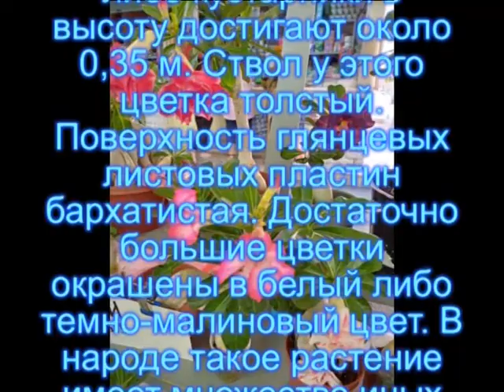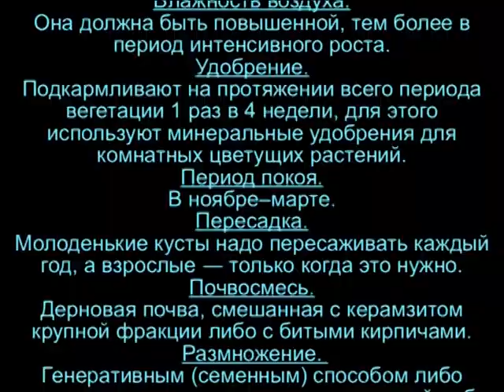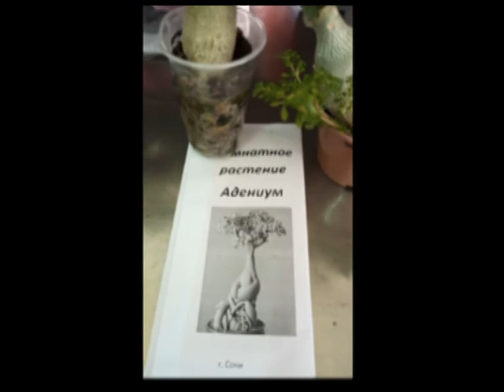Адениум. Первое знакомство с комнатным цветком...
Адениум (лат. Adenium) — род кустарниковых или древесных суккулентов семейства Кутровые (Apocynaceae), происходящих из тропических районов Африки, где встречается от Сенегала до Судана и Кении, и Аравийского полуострова.

Во многих языках дословный перевод названия растение означает «роза пустыни».
Необычное для наших условий бутылочное дерево адениум появилось в качестве комнатной культуры относительно недавно и быстро снискало неподдельный интерес любителем суккулентов. И совершенно заслуженно.

Выращивание адениума дома становится всё более модным. Уход за ним не требует больших усилий. Поэтому цветоводы приобретают адениумы охотно.

Адениумы очень экзотично и красиво выглядят. Это полудеревца-полукустарники бутылочной формы с редкой листвой и нежными цветками разнообразной окраски: розовой, алой, малиновой, бордовой, белой. Бывают однотонными и пёстрыми. Прелестные яркие цветки адениума в сочетании с утолщёнными стволами производят экзотический эффект.

Интерес представляют не только очаровательные цветки, но и утолщённый ствол комнатных адениумов, называемый каудексом. Из-за этого часто по ошибке адениумы принимают за бонсаи. Стволам при помощи специального формирования может быть приданы разные интересные и специфические формы.

Однако при выращивании адениума дома важно помнить, что адениум при своей красоте – ядовитое растение. Его надо держать в месте, недоступном для детей и животных.
Если выращивание адениума дома вас заинтересовало, вам надо знать несложные правила ухода за этим растением.

Освещение
Адениум – одно из немногих растений, переносящих и даже любящих прямой солнечный свет. Южные окна для него – самые подходящие. Хорошая освещённость – важное условие хорошего роста и цветения этого растения дома. Адениум нужно периодически поворачивать к свету разными сторонами, чтобы растение не «сгибало макушку» в сторону источника освещения.

Температура и влажность
Адениум. Выращивание дома. Уход за комнатным адениумомАдениум любит теплую, даже жаркую температуру 25-35 градусов в период активного роста, т.е. с весны по осень. Влажность воздуха при этом не важна. Адениум можно опрыскивать летом, особенно в жару, но аккуратно, чтобы вода не попадала на цветки.

Осенью при значительном уменьшении светового дня у растения начинается период покоя. У некоторых видов адениума опадает большое количество листвы, могут опасть все листья.

В период покоя обеспечивать прохладное содержание растению не обязательно. Тем не менее, адениумы могут в зимний период выносить понижение температуры до 10 градусов. В этом случае им необходима низкая влажность воздуха. Иначе возможно поражение грибком.

Полив
В весеннее-летний период, когда жарко и растение активно растёт, оно нуждается в обильном поливе. Зимой (в период покоя) его поливают достаточно скудно, но не пересушивают земляной ком. Для полива лучше использовать мягкую воду без избытка солей, которую можно немного подкислять.

Цветение
Адениум цветёт с мая по сентябрь. Крупные цветки многочисленны и держатся долго, больше недели. Цветочные кисти образуются на концах побегов. Весной, когда начинается активный рост растения, для лучшего ветвления производится обрезка.

Пересадка
Пересадку производят по мере роста растения, а в комнатных условиях адениумы могут расти довольно быстро. Молодые растения примерно раз в год, большие – раз в два года. Выращенные из семян молодые адениумы пересаживают до трёх раз в год. Для взрослых растений выбирают широкие горшки, т.к. у них начинают активно расти вширь корни. Размер горшка ограничивает рост растения. Если вас устраивает размер вашего адениума, не пересаживайте его в большую ёмкость.

Если при пересадке немного приподнимать подземную часть растения, будет получаться своеобразная форма ствола.

В горшок с адениумом обязательно нужно поместить дренажный слой, лучше всего в качестве дренажа подходит крупный керамзит.

К выбору почвы для адениума нужно проявить особое внимание. Почва должна быть воздухо и влагопроницаемой, достаточно питательной, со слабокислой или нейтральной реакцией. Можно взять готовую землю для суккулентов, добавив в неё перлит или вермикулит, чтобы его количество было не более 20 % от общего количества. Также подойдёт грунт для наземных орхидей, грунт для эпифитных недостаточно питательный.

Можно приготовить грунт самостоятельно. Для этого взять торф или кокосовое волокно, лиственно-перегнойную землю, крупный песок, перлит (вермикулит) в соотношении 5:2:1:2.

Болезни и вредители
Адениумы могут поражаться различными вредителями, но чаще всего – паутинным клещом. Для борьбы с ним применяются препараты Фитоверм, Талстар, Неорон. Реже на растение нападают разного вида червецы. С ними эффективно борется препарат Актелик. При холодном и влажном содержании адениумы могут поражаться грибковыми заболеваниями. Во избежание этого не следует обильно и часто поливать растения в прохладный период. Также для профилактики грибка некоторые цветоводы рекомендуют добавлять в грунт древесный уголь.